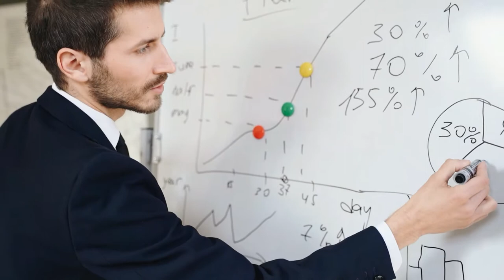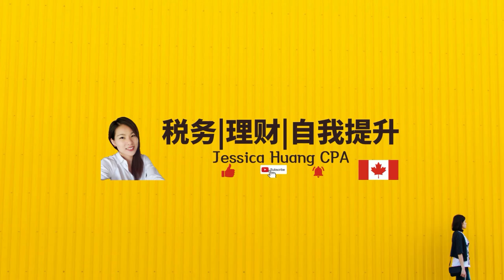【TAX 税务 EP7】普通人可以做的税务优化，避税，延迟缴税方法| RRSP vs TFSA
我们都听说过富人可以利用很多的税务优化手段比如开公司， 建立信托， 慈善基金等等等等。今天呢我就跟大家分享一个所有人的可以用的 利用 RRSP 和 TFSA 达到税务优化。

▼往期视频▼：
【TAX 税务 EP3】每个人都需要了解的关于RRSP 加拿大退休储蓄计划的那些事丨What You Need To Know About Your RRSP?

【TAX 税务 EP5】RESP 教育储蓄计划 最全讲解 送给宝宝最好的礼物丨RESP Explained 丨All You Need To Know

【TAX 税务 EP6】万税之国|加拿大靠政府养老| 靠谱吗？|加拿大退休能领多少钱？|拿满政府补助现实吗？ CPP | OAS| GIS | Retirement in Canada